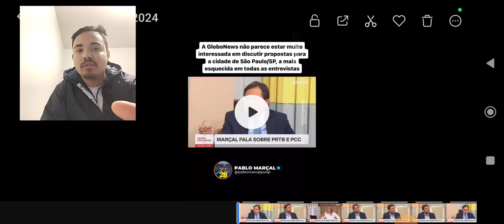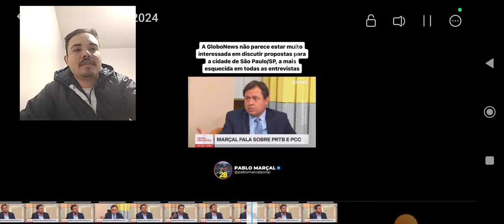PABLO MARÇAL DETONA JORNALISTAS DA GLOBO